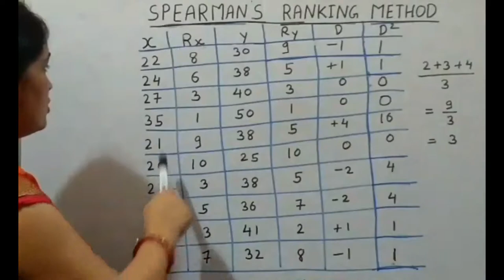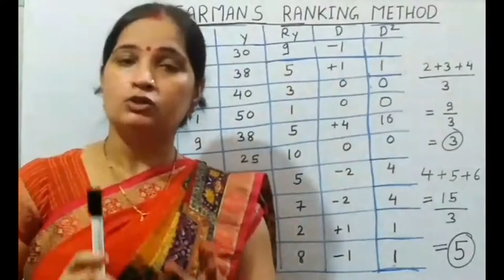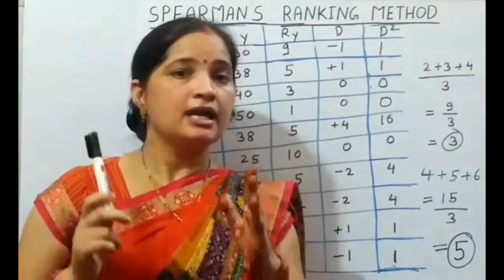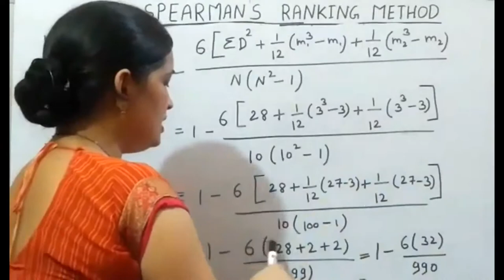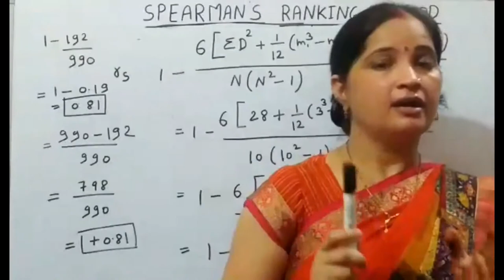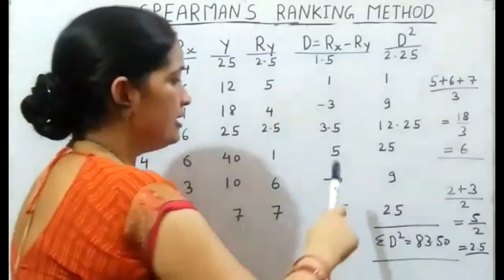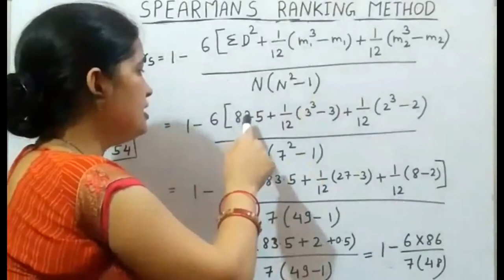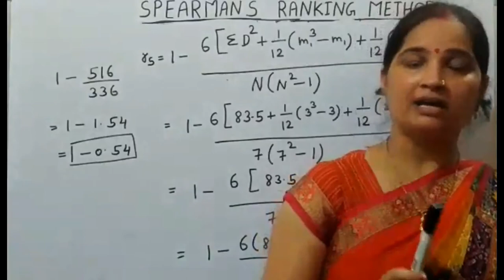Spearman's Ranking Method (When numbers are repeated)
Useful for UG, PG and other  Competitive Exams